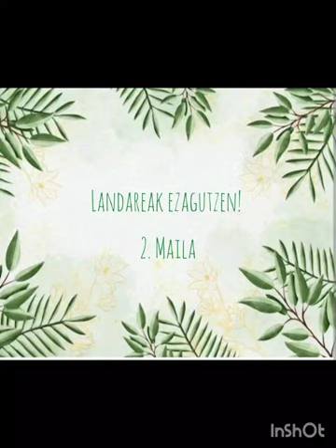Landareen proiektua 2. maila